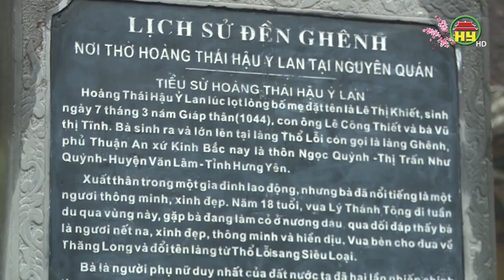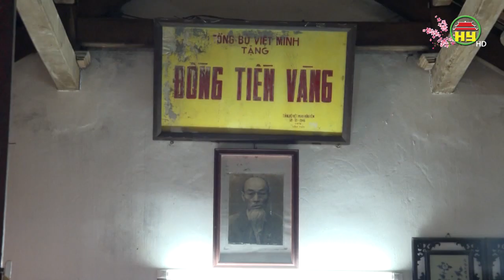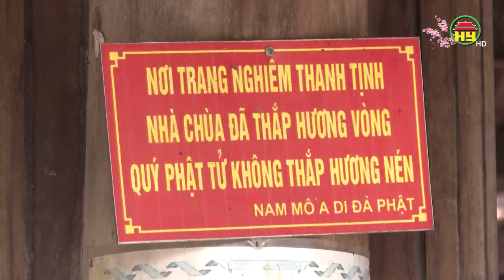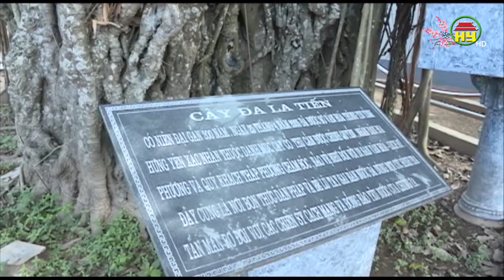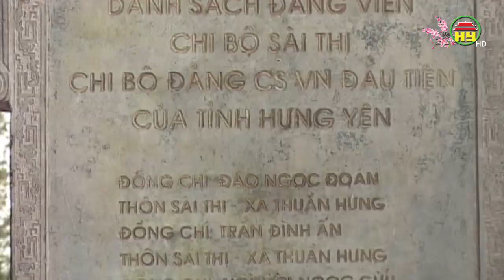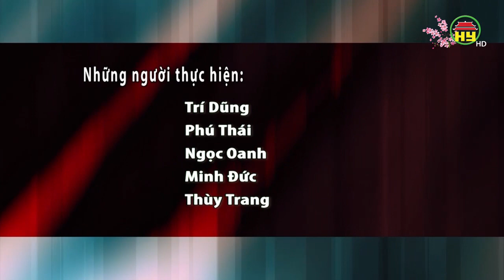Tạp chí văn hóa thứ 4 ngày 29/01/2020